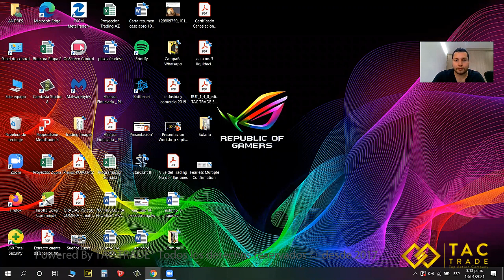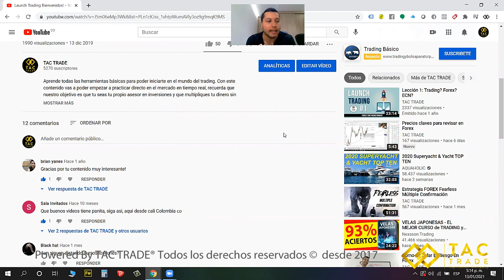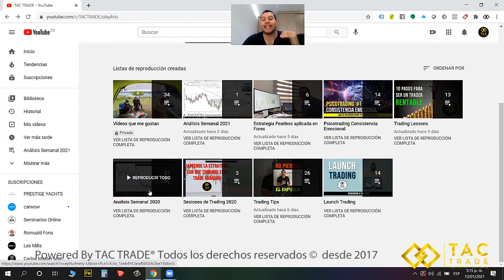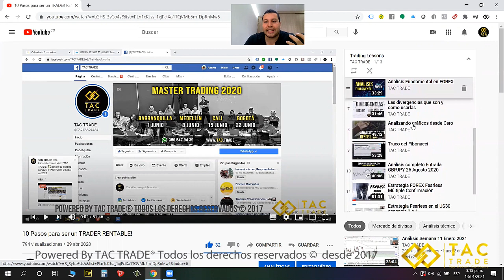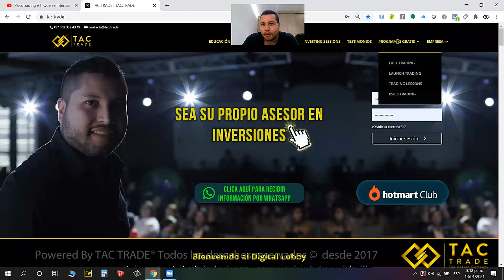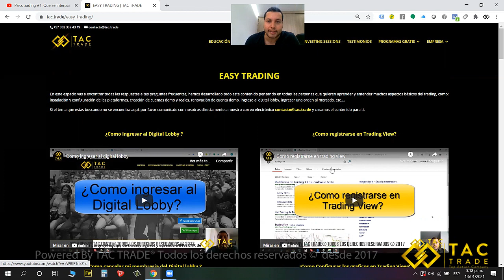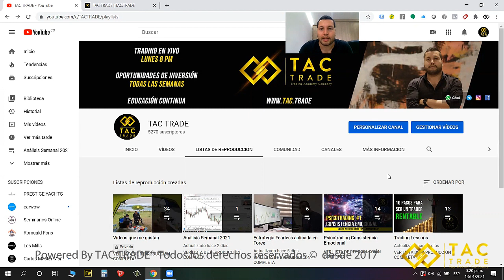Trading para principiantes GRATIS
Aprende con todos nuestros programas de trading GRATIS!